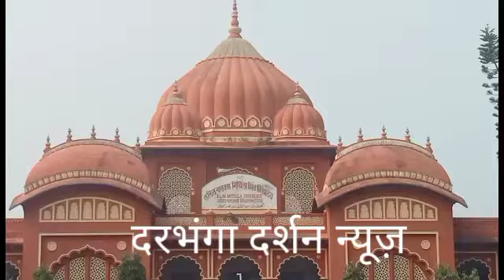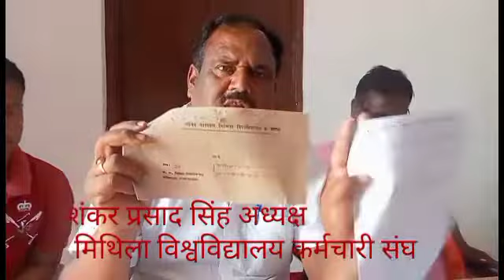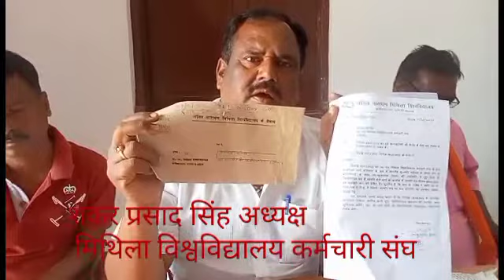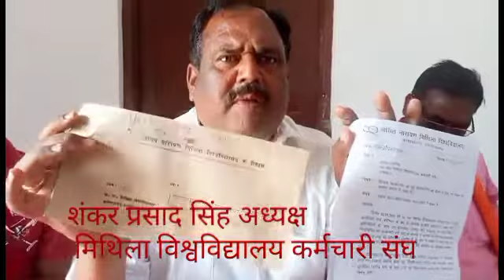अपनी 11 सूत्री मांगों को लेकर 28 मार्च से मिथिला विश्वविद्यालय के कर्मचारी करेंगे हड़ताल